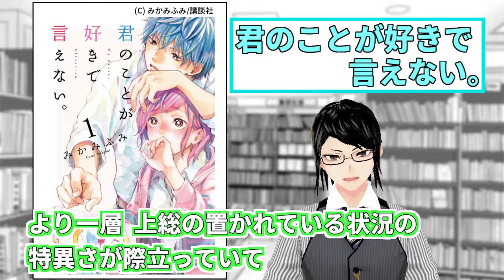【新作マンガ紹介】#178『君のことが好きで言えない。』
本日紹介する作品は、8月12日に単行本第1巻が発売された
みかみふみさんの『君のことが好きで言えない。』（講談社）という作品です。

このチャンネルでは単行本1巻が発売されたばかりのマンガの紹介動画を投稿しています。
気になった作品があればチェックして頂けると嬉しいです。

◆音源は下記サイト様よりお借りしています